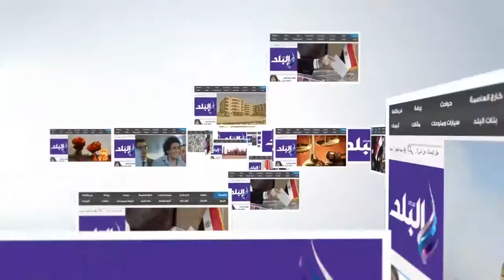صدى البلد | محافظ مطروح يفتتح عمارات المعلمين بعد تطويرها بتكلفة 600 الف جنيه